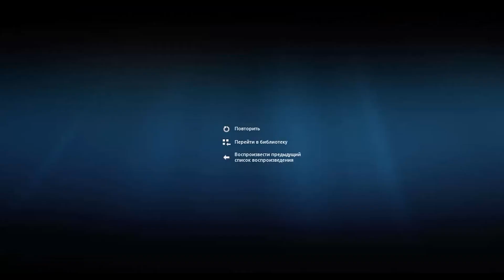Мой маленький пони на русском Злодеи долины мечта / My Little Pony Fiends Valley dreams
Мой маленький пони на русском Легенды Эквестрии обзор/
My Little Pony / Мой маленький пони #95 . Легенды Эквестрии, многопользовательская онлайн игра, по мотивам мультфильма Мой маленький пони. На данный момент играть проходит закрытое бета ♬ тестирование и пони. МЛП.

♪ ♫ ♪♩♭Смотрите Let's play по игре Мой маленький пони ♬ на русском Легенды Эквестрии обзор / My Little Pony Legends of Equestria review ♬ ♫..